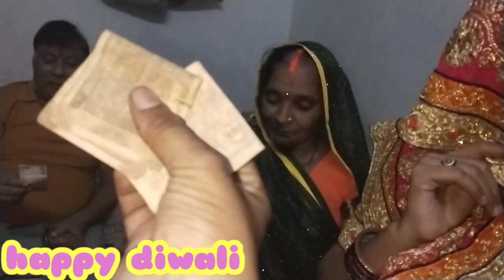Diwali special Vlog 2024 / Happy Diwali/ Diwali 🪔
Get ready to experience Diwali like never before! Join us as we take you on a thrilling journey through the festival of lights From vibrant decorations to delicious sweets and from mesmerizing fireworks to heartwarming moments with loved ones we've got it all covered! In this exclusive Diwali vlog we'll show you how to make the most of this festive season So sit back relax and get ready to be a part of our Diwali celebratio

Diwali
Diwali 2023
Diwali celebration
 Diwali festival
 Diwali lights
 Diwali decorations
 Diwali sweets
Diwali diyas
 Diwali wishes
 Indian festival
 festival of lights
Diwali traditions
 Diwali party
Diwali recipes
Diwali gifts
 Diwali music
Diwali dance
festive season
cultural celebrations
Diwali vlog

Celebrate the festival of lights with us! Diwali is finally here and we couldn't be more excited! In this video we're spreading love joy and positivity to mark the beginning of this auspicious occasion Get ready to groove to the festive vibes stunning decorations and mouth-watering sweets that make Diwali so special Let's come together to make this Diwali unforgettable!